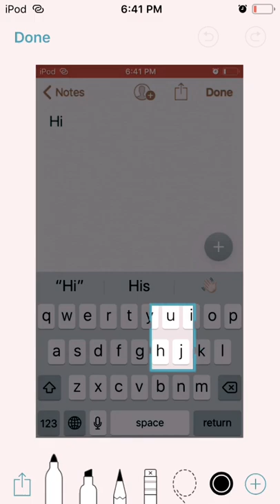💗Hopper and Joyce💗